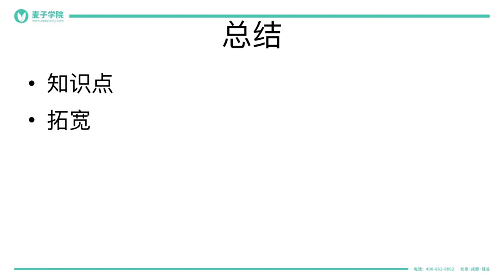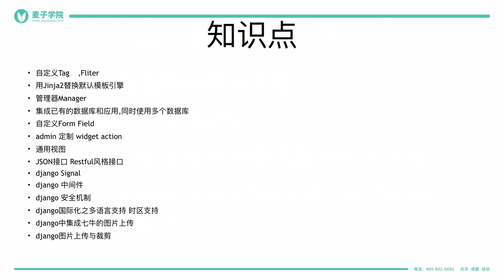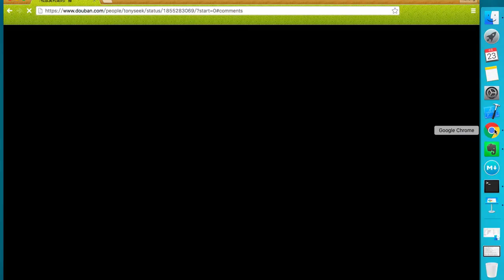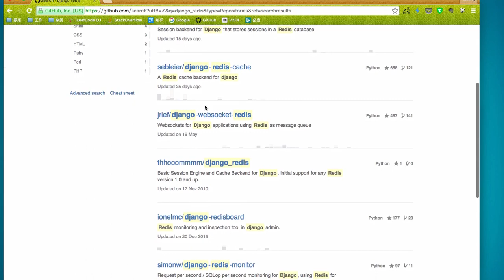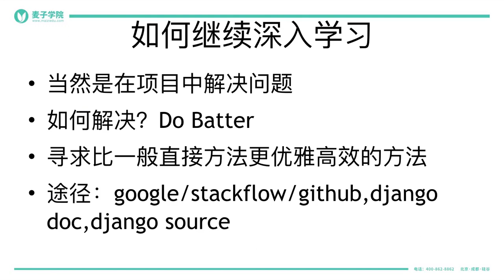django进阶 23 23 django进阶总结